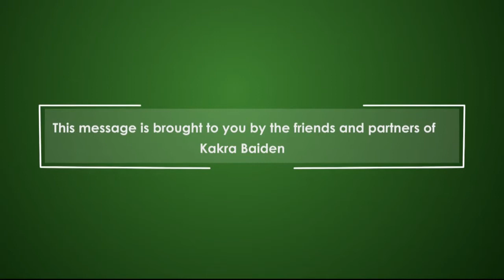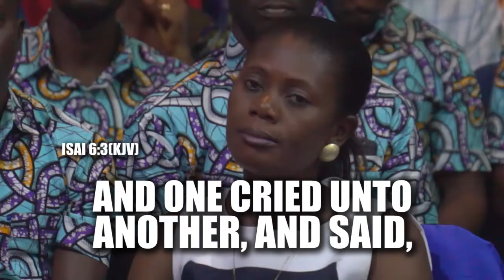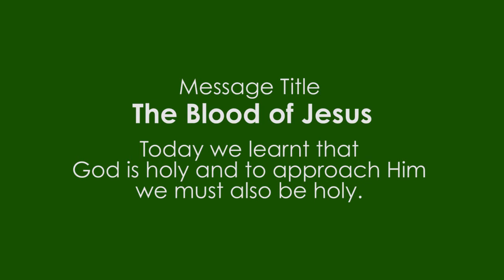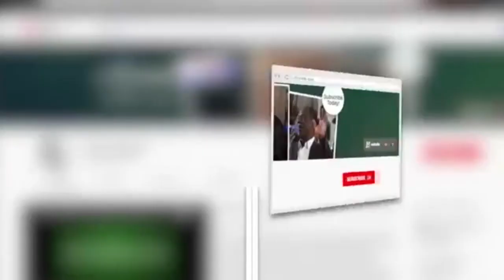The Blood of Jesus - Holiness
Kakra sheds light on the nature of God in this powerful message. Let’s join him

Grab the full-length message by clicking here:
1) App Store:
To install.